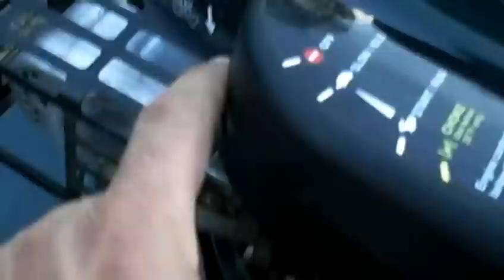Carftsman Yard Vacuum 247.770100 - Vacuum / Chipper / Shredder / Blower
For Sale Carftsman Yard Vacuum 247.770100 - Vacuum / Chipper / Shredder / Blower